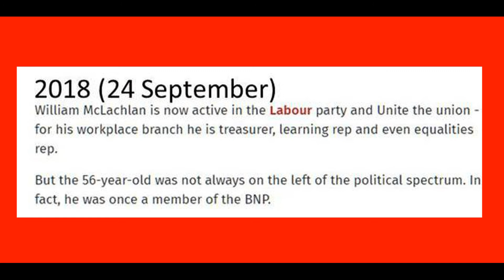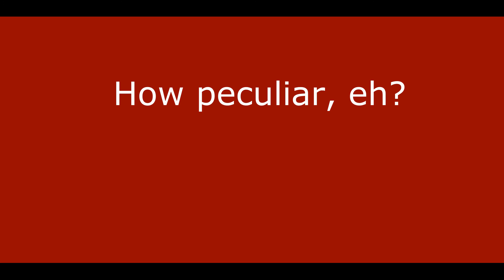Gerard Batten's Replies: Media Question, then Caroline Flint's Possible BNP Projection?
Gerard Batten asked about Tommy Robinson as a hero.

Then when Gerard replies to Caroline Flint's BNP comment, she merely lapses into name-calling. Old and new news reports perhaps suggest why.